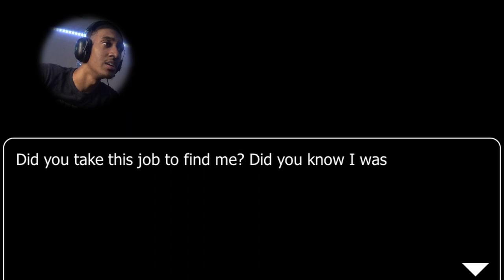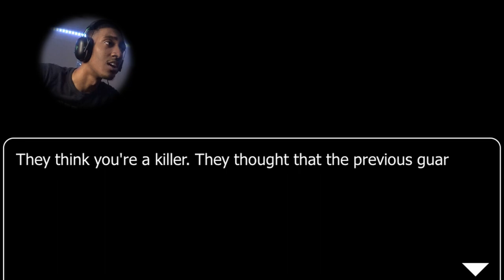Night five really tested my patience| FNAF plus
We finally beat the game! Well at least I think I did, If there is another ending please someone let me know :). Yawl seen how Bonnie walked right up to my door after I said I wanted to fight?! Bro stay, wanting all the smoke. All I know is he's lucky that I didn't have the FYE. I apologized for the short silences again you guys/girls I had to lock in, sometimes trying to commentate and play the game at the same time can be difficult but in the end we ended up pulling off the dub; thank you all for watching!
proverbs 18:24
"the tongue can bring death or life; those who love to talk will reap the consequences"
     NLT
John 1:1-5
      "In the beginning the word already existed. The word was with god, and the word was God. He existed in the beginning with God. God created everything through him, and nothing was created except through him. The word gave life to everything that was created, and his life brought light to everyone. The light shines in the darkness, and the darkness can never extinguish it.